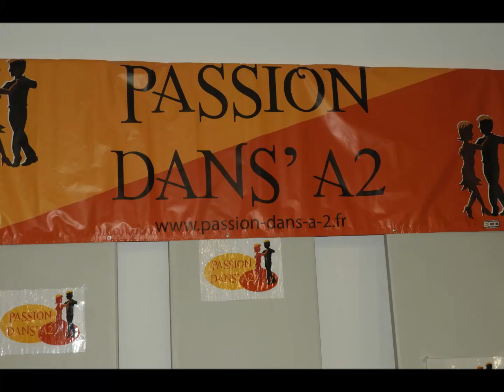PASSION DANS'A2 Assemblée Générale 18 novembre 2023